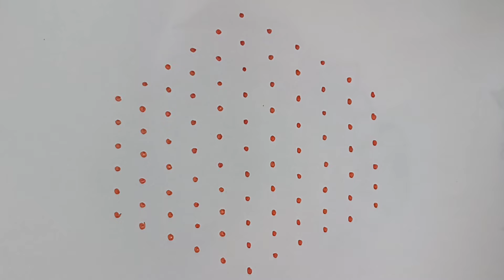🌹Dotsrangoli11*6dots🌿easymuggulu🌿11chukkalamuggulu🌿11dotsmuggu🌿fridaykolam🌿easyrangoli11to6dots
Hi friends,

here i upload 11dots rangoli simple and easy beautiful latest rangoli kolam muggulu design simple & easy new bigrangoli designs/new kolam designs @JennisIdeas.. And also i want to upload more and more beautiful creative daily use rangoli kolam muggulu design..

My videos include all types of rangoli kolam like sikku kolam neli kolam mellika muggulu kambi kolam chinna kolam chikku kolam rangoli kolam padi kolam etc.. you may draw the lines step by step as it is shown in this video & each of my video will be have awesome newyearmuggulu sankaranthimuggulu google sikkukolam with dots dailyuse rangolikolangal chukkalamuggulu YouTube chukkirangoli dailykolangal margazhirangoli margazhikolam margazhimaadhakolangal margazhikolangal margalikolam margalikolangal margazhispecialkolam margazhimaadhakolam  etc..